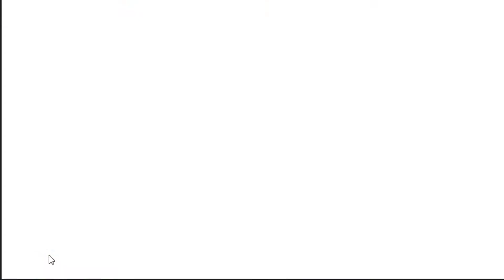Valkyrie Anatomia: FMA Event part 2 - Devour to Survive Hard Extra